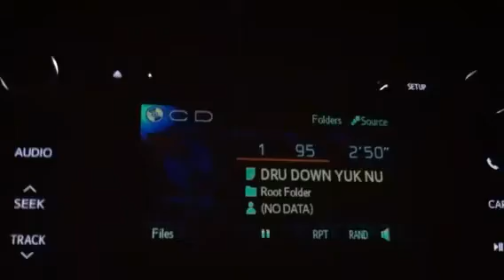Ridin in a Camry 2012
805Rider Vision TV